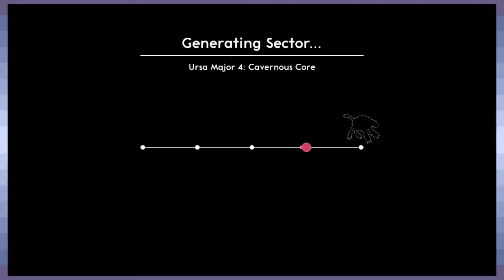Lovers In A Dangerous Spacetime: HOW DO WE GET OUT? - Part 6 - Game Devs Play Games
Death. Death from all sides.